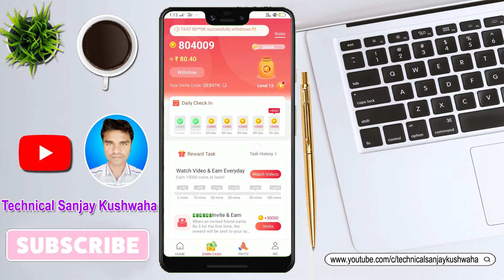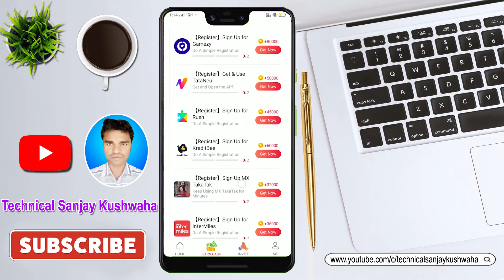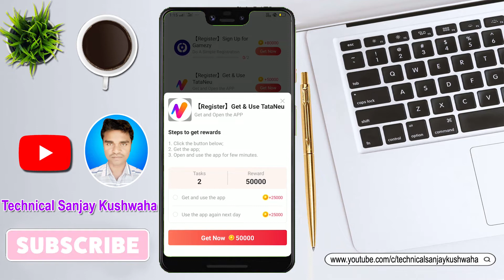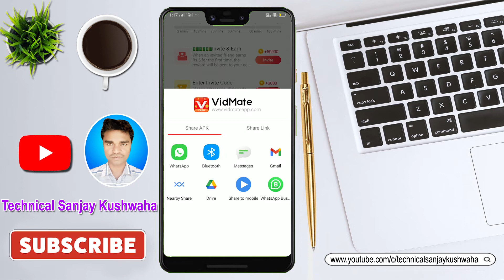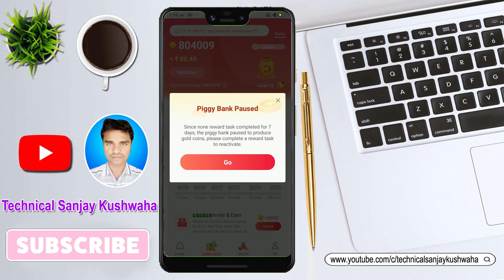Vidmate cash app task not complete problem solve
About this video;- es video me bataya hu vidmate cash app me task co complete karne ke bad bhi piggy bank paused ka problem aa raha hai , task ko complete kaise karna hai

vidmate cash app me bank accout kaise add kare
vidmate cash app me bank account add kaise kare
vidmate cash app withdrawal condition problem ko permanent solve kaise kare
vidmate cash app task not complete problem
vidmate cash app task not complete
vidmate cash app task complate kaise kare
vidmate cash app me task complete karne ke bad task complete nahi hua
vidmate cash app cash out problem
vidmate cash app cash out problem solve
vidmate cash app earning problem
vidmate cash app earning problem solve
earning problem
vidmate cash app me earning problem solve kaise kare
vidmate cash app cashout problem solve kaise kare
vidmate cash app level upgrade problem solve
vidmate cash app level upgrade problem
vidmate cash app level upgrade problem solve kaise kare
vidmate cash app level upgrade problem kaise solve kare
vidmate cash app up to 10 upgrade per day problem solve
vidmate cash app up to 10 upgrade per day problem
vidmate cash app up to 10 upgrade per day problem solve kaise kare
vidmate cash app up to 10 upgrade per day problem please come back tomorrow
up to 10 upgrade per day problem please come back tomorrow
vidmate cash app up to 10 upgrade per day problem please come back tomorrow solve kaise kare
vidmate cash app up to 10 upgrade per day problem please come back tomorrow problem solve
vidmate cash app piggy bank paused problem
vidmate cash app piggy bank paused problem solve
vidmate cash app piggy bank paused problem solve kaise kare
vidmate cash app piggy bank paused
vidmate cash app piggy bank paused problem fix kaise kare
vidmate cash app coins paused problem
vidmate cash app coins paused problem solve
vidmate cash app coins paused problem solve kaise kare